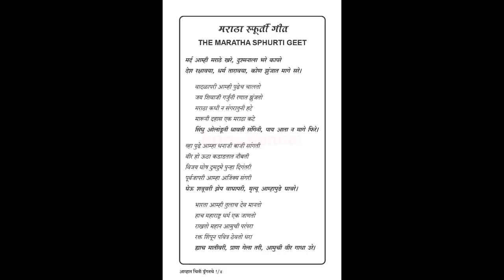MARATHA LITE INFRONTORY BATALION SONG :MARD AMHI MARATHE KHARE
for tutorial set speed at 0.25x